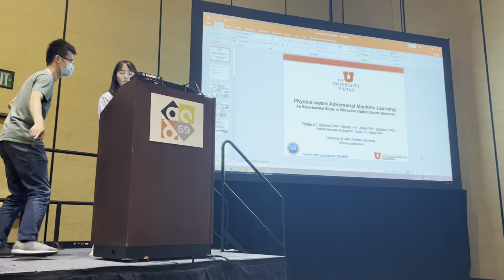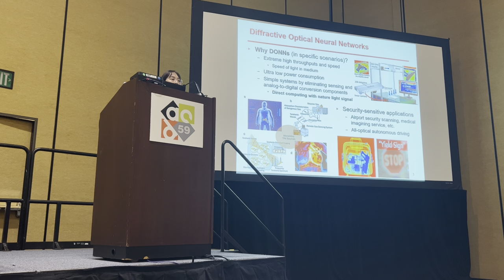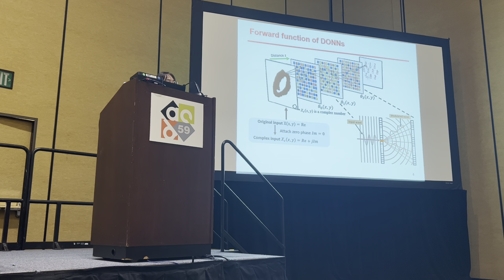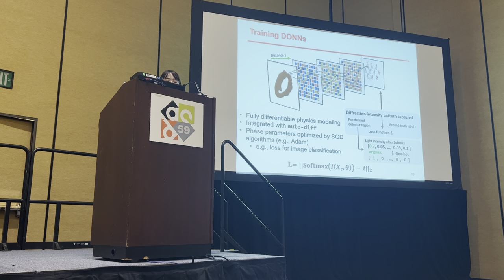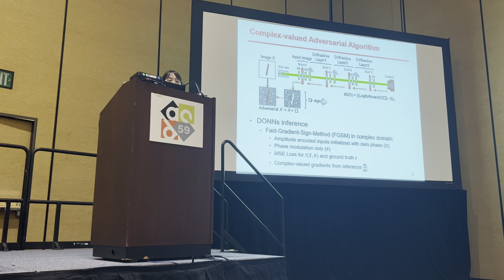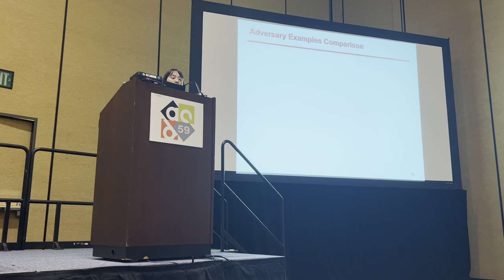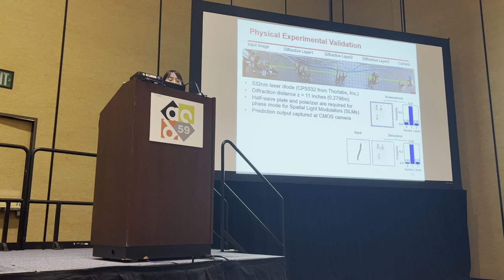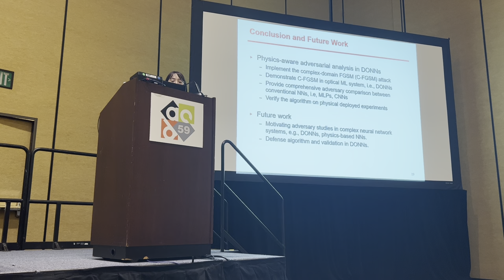Physics-aware Adversarial Machine Learning: Experimental Study in Optical Neural Networks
"Physics-aware Adversarial Machine Learning: An Experimental Study in Diffractive Optical Neural Networks". *Yingjie Li, *Ruiyang Chen, Minhan Lou, Jichao Fan, Yingheng Tang, Berardi Sensale-Rodriguez, Weilu Gao, Cunxi Yu. Invited talk at workshop 3rd ROAD4NN@Design Automation Conference (DAC '22).